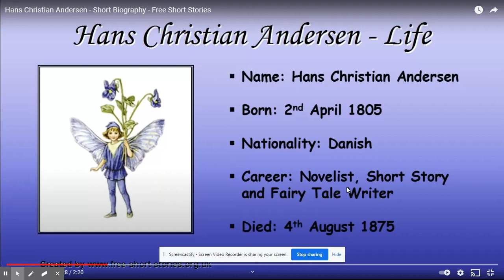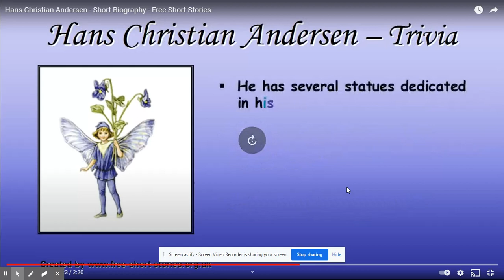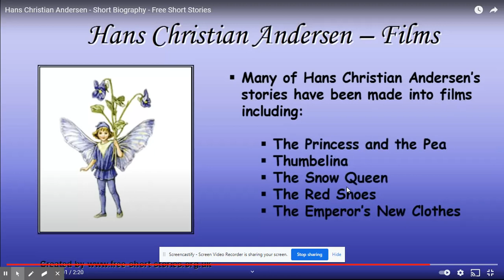Biography reading of Hans Christian Anderson